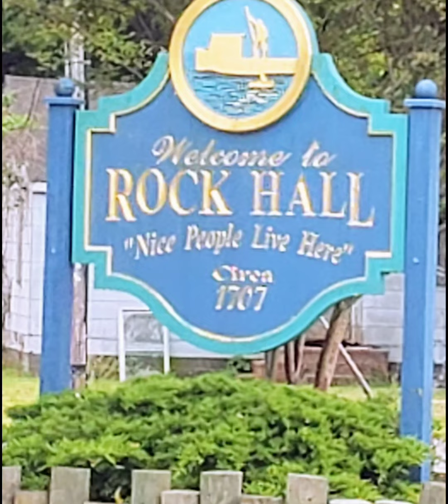Nice Day on The Water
Thank You Captain Jay!